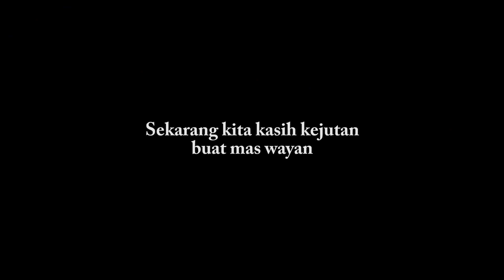BABY EREN HARUS KITA TINGGAL DI RUMAH SAKIT SENDIRIAN :(